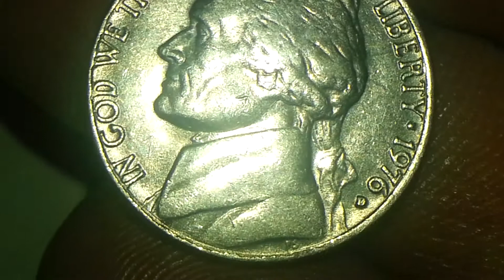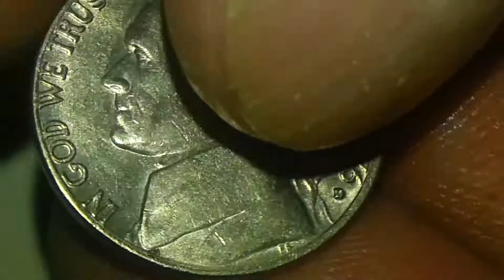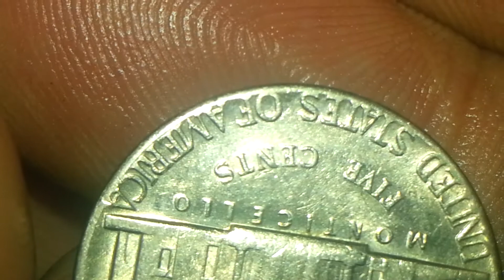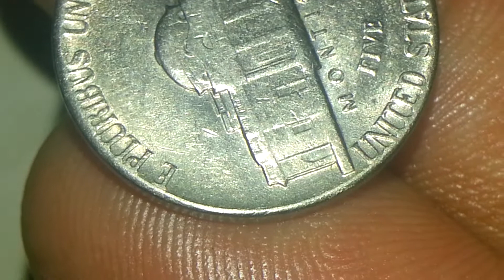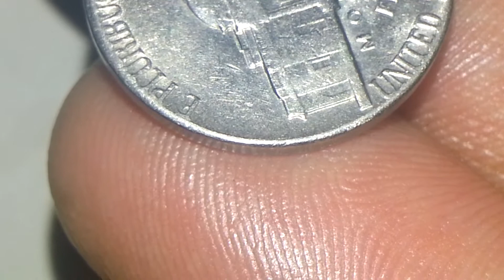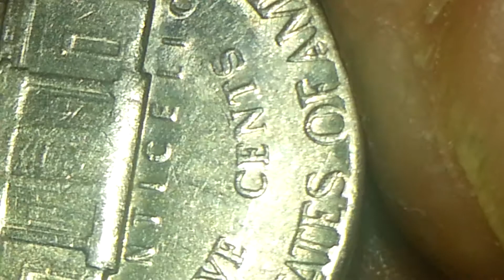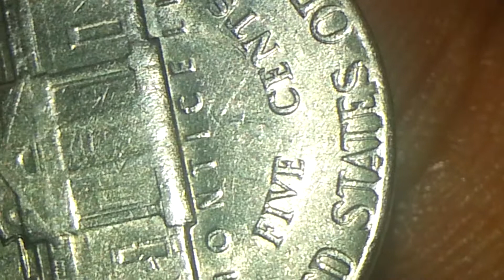1976D NICKEL DD REVERSE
1976D DOUBLE DIE " UNITED STATES OF AMERICA" AND. SIDE OF WALL